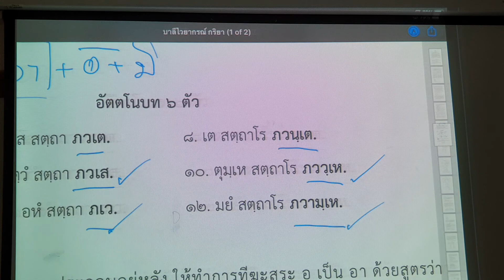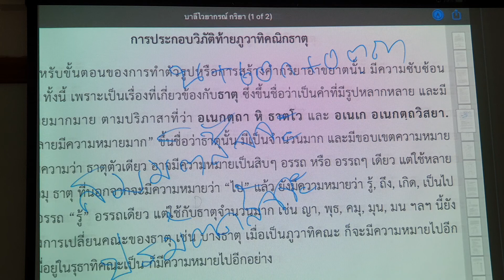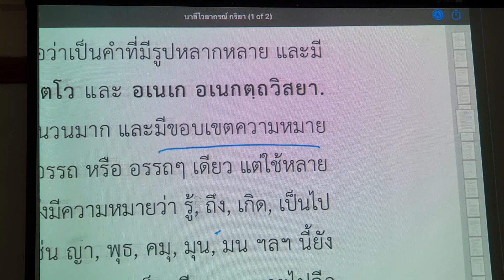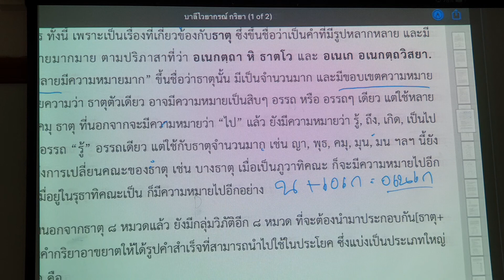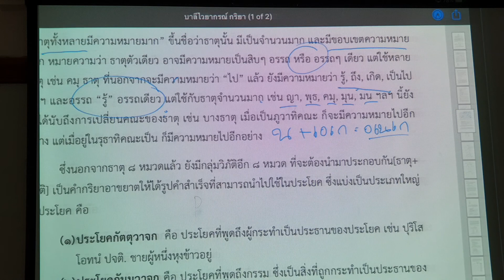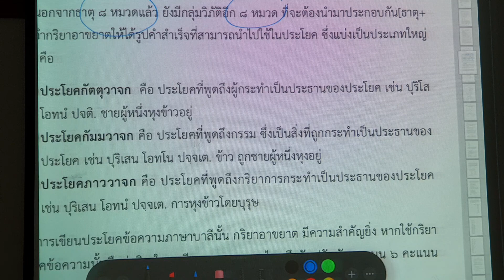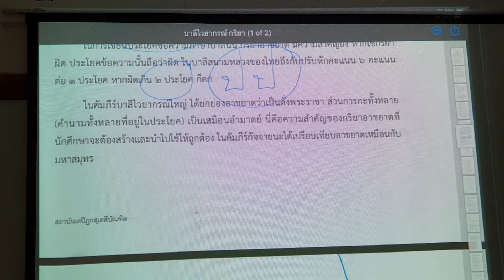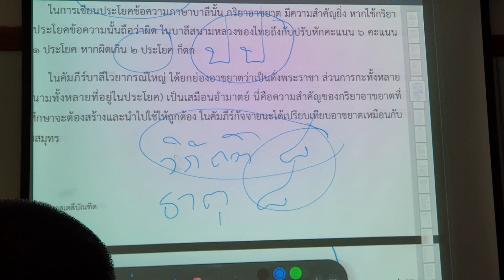ไวยากรณ์บาลีเบื้องต้น กริยา ตอน ๙/๓ พระมหาศักดิ์ชัย ชยวุฑฺโฒ (ป.ธ.๙) เตปิฏกสุเตสีบัณฑิต ๙ (111063)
ไวยากรณ์บาลีเบื้องต้นกริยา ตอน ๙/๓
พระมหาศักดิ์ชัยชยวุฑฺโฒ (ป.ธ.๙)
เตปิฏกสุเตสีบัณฑิต๙ (111063)